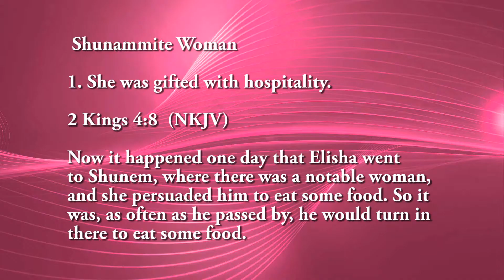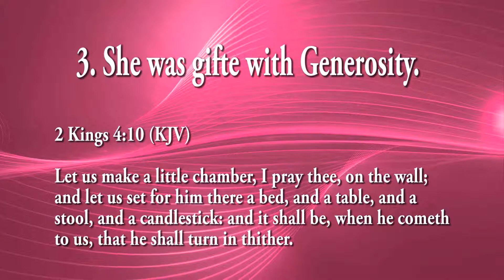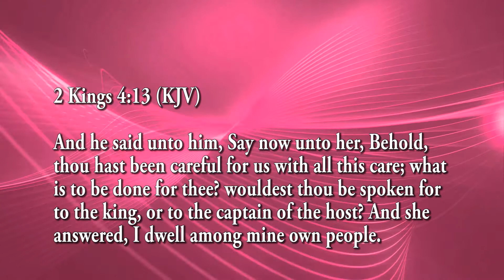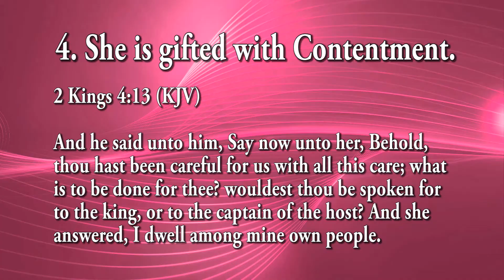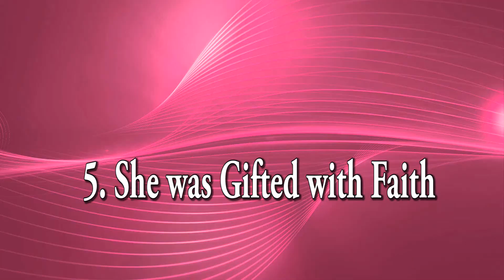The shunammite woman by Pastor Jatinder P. Gill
The shunammite woman by Pastor Jatinder P. Gill preached on International Women's Day at Bethlehem Punjabi Church, New York.